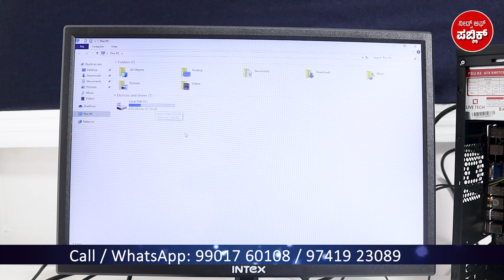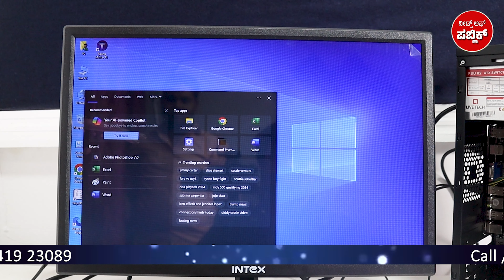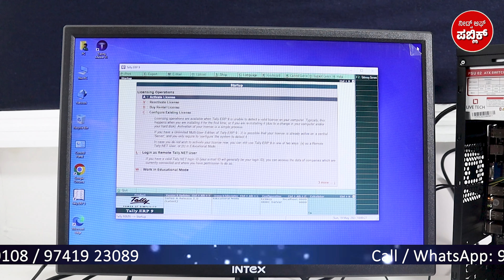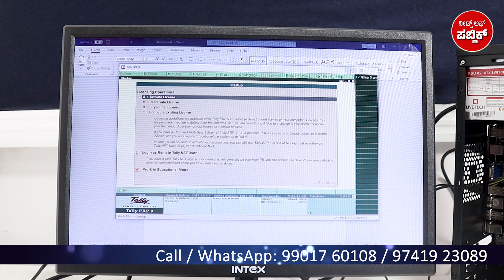ಕೇವಲ ₹5,999/- ಹೊಸ ಕಂಪ್ಯೂಟರ್! ಒಂದು ವರ್ಷ ವಾರಂಟಿ.!⚡5999/- Rs Super PC Build! 🪛Live Test 🔥🔥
Office Address:
Duti Infotech
1st Floor, TSM Complex, 3rd Main Rd, Prince Jayachamaraja Wodeyar, Davanagere, Karnataka 577002

ನಮ್ಮ ಟೆಲಿಗ್ರಾಂ ಚಾನೆಲ್ ಗೆ ಜಾಯಿನ್ ಆಗಲು ಈ ಲಿಂಕ್ ಮೇಲೆ ಕ್ಲಿಕ್ ಮಾಡಿ

Our Home & Studio Gears - ನಾನು ಬಳಸುವ ಗ್ಯಾಜೆಟ್ಗಳು - ಕೆಳಗಿರುವ ಲಿಂಕ್ ಬಳಸಿ ಖರೀದಿಸಿ - ಯಾವುದೇ Extra ಚಾರ್ಜ್ ನಿಮಗೆ ಅಗುವುದಿಲ್ಲಾ.